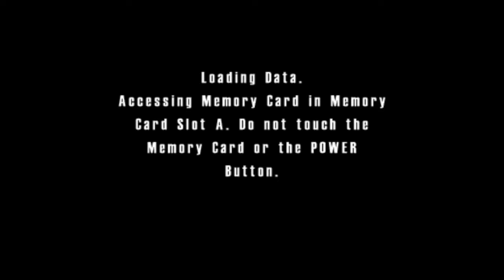Burnout - Part 6 (Grand Prix 4)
Time for the 4th and final Grand Prix of the game. This is definitely the hardest tournament in the game. I really needed as many attempts as I could have to win this Grand Prix.